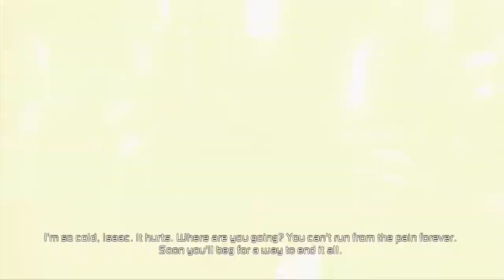Dead Space 2 - Fun Run - Episode 5 - Where's Daina?